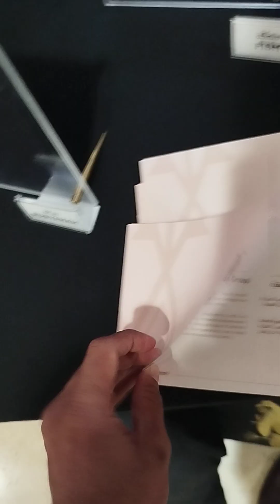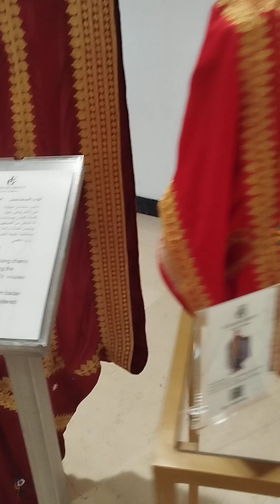Moroccan Pendants and traditional outfits.